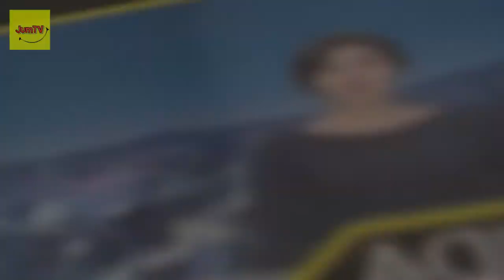홍명보 부인(아내)조수미- 남편의 책임감과 첫만남 이것은 사실 한국 축구의 문제점이기도 하죠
홍명보 조수미 러브스토리 및 인생이야기 홍명보는 참 특이한 인물입니다
원래 수비수는 인기가 별로 없는데 그만은 슈퍼스타가 되었고 성격이 강직하며 자기 관리가 철저한데 인맥축구로 욕을 먹기도 합니다
이것은 사실 한국 축구의 문제점이기도 하죠
그외에 홍명보와 아내 조수미와의 첫만남과 연애 시절 결혼 생활이 재미있네요
다만 홍명보의 책임감이 클수록 아내 조수미는 고생을 많이 하게 됩니다

[Oh!쎈 컷] 정우X김주혁 흥부 티저 예고편 공개 새로운 흥부전이요  오는 2월 설 개봉을 앞둔 영화 흥부는 붓 하나로 조선 팔도를 들썩이게 만든 천재작가 흥부가 남보다 못:
유현준 고향은 서울 출신이며 유현준 소속은 홍익대학교 부교수이자 유현준건축사무소 대표 건축가입니다 유현준 건축가 교수 집 이야기 :
이동국 아내(부인)이수진- 2가지 상반된 장면  올해 36살이죠(이동국 나이):
훈남 훈녀 비주얼 아나운서 커플이 어떤 결혼 생활을 보여줄까요? 오상진 아나운서 프로필 오상진 아나운서는 잘 생긴 외모와 깔끔한 진행으로  오상진 김소영 신혼일기2 결혼스토리 :
제작진에 따르면 목포 버스에 탑승한 헨리는 포근한 인상의 어머니 승객을 만나 당황스러운 상황에 마주했다 세모방 헨리 버스 승객의 거시기 습격에 당황..초토화- 스타뉴스 :